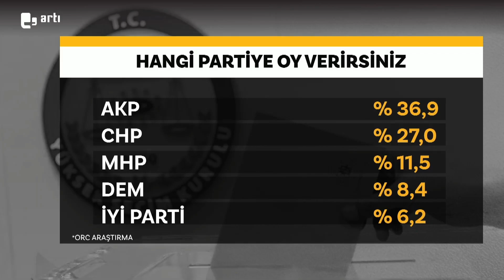İYİ Parti'deki erime anketlere yansıdı! İYİ Parti baraj altı, DEM Parti bir puanla baraj üstü!